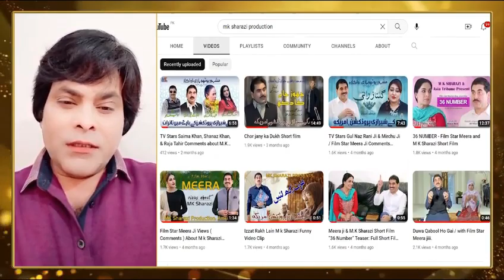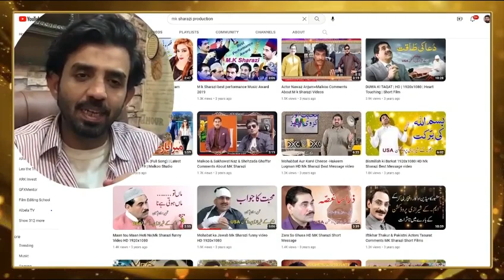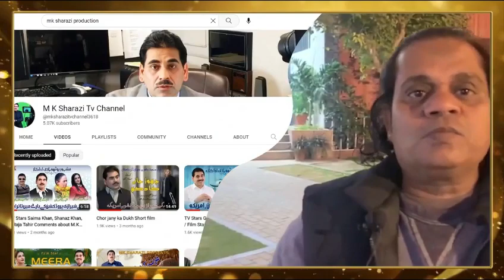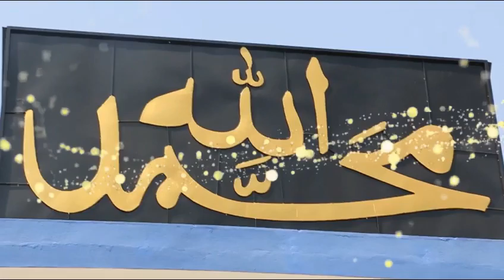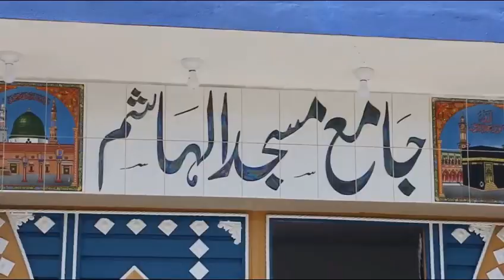Mr M K Shirazi, II USA | Actor,Producer,Writer,Businessman and Philanthropist